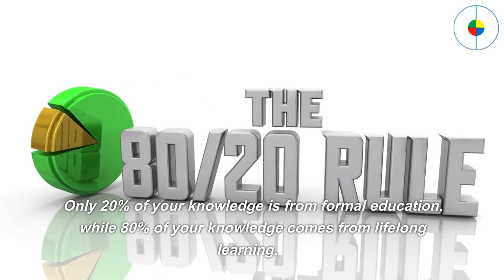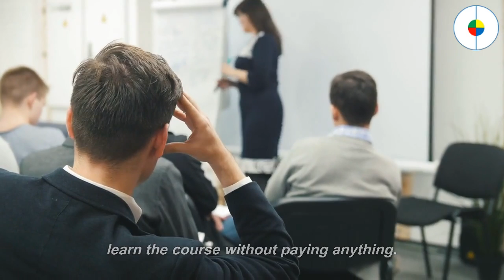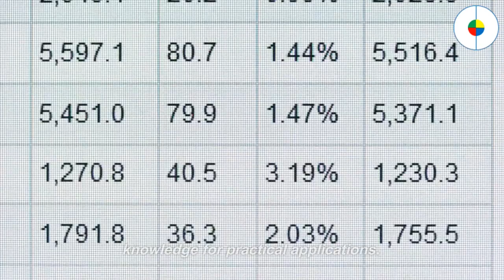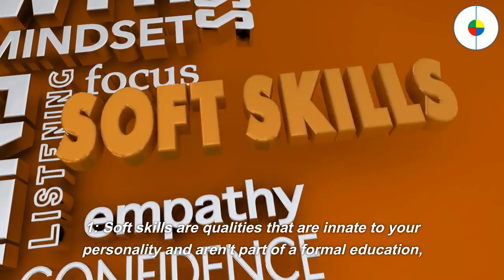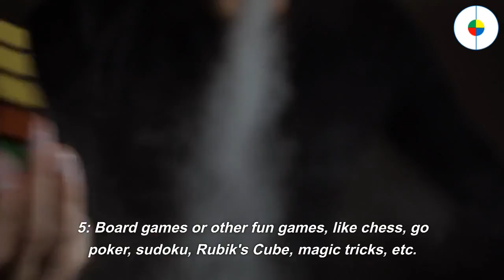Lifelong Learning Skills And Tricks For Success!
Ignite your innate curiosity and embrace the power of lifelong learning. While formal education accounts for just 20% of your knowledge, the remaining 80% awaits through lifelong learning.

What does lifelong learning skills encompass? It goes beyond classrooms, offering subjects unexplored in schools. From practical life skills and tricks for success and personal growth, entrepreneurship to creativity, critical thinking to environmental awareness – it's an endless journey of discovery.

Where can you embark on this transformative path? Blue Eden Project is your gateway to balanced living and boundless knowledge. Join us to explore curated resources, connect with like-minded individuals, and unlock your full potential.

Let's create a brighter future through the magic of continuous learning.

Join Blue Eden Project, achieve a better life, and build a better world!